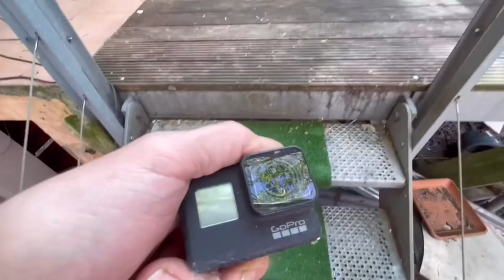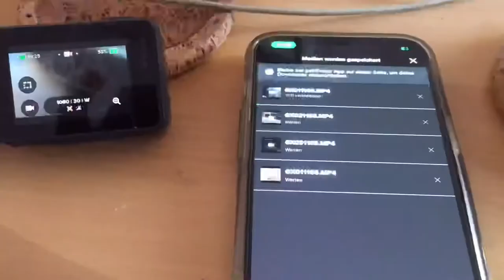Take 29-1 GoPro is back… ~raw